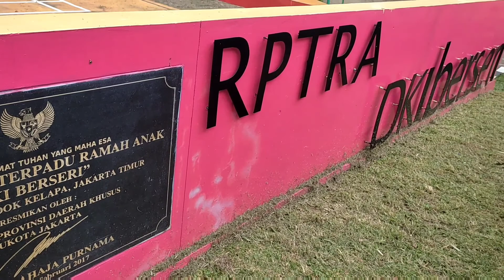RPTRA DKI Berseri kelurahan Pondok Kelapa, jakarta timur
RPTRA DKI Berseri terletak di Jl. Perumkar DKI Blok K5 No.18, RT.13/RW.2, Pd. Klp., Kec. Duren Sawit, Kota Jakarta Timur, Daerah Khusus Ibukota Jakarta 13450.

Ruang publik sebagai salah satu kebutuhan masyarakat khususnya di daerah perkotaan. Ruang publik adalah ruang ataupun lahan universal dimana tempat warga bisa melaksanakan kegiatan publik secara fungsional maupun kegiatan lainnya yang mampu mengikat suatu komunitas, baik itu kegiatan sehari-hari maupun berkala.

Pemanfaatan ruang publik selaku ruang yang melayani kebutuhan fisik, mental, dan memberikan pengetahuan kepada para pengunjungnya serta pula sebagai sarana komunikasi untuk menghasilkan interaksi antar kelompok masyarakat.

Ruang Publik Terpadu Ramah Anak (RPTRA) merupakan ruang publik berupa ruang terbuka hijau ramah anak yang dilengkapi dengan berbagai jenis fasilitas, seperti area bermain anak, perpustakaan, musholla, dll.

Fasilitas di RPTRA sangat mendukung perkembangan anak, kenyamanan orang tua dalam mengawasi, serta tempat berinteraksi seluruh warga dari berbagai kalangan.

Kebanyakan RPTRA ini dibangun ditengah permukiman warga yang dikhususkan agar manfaatnya dapat langsung dirasakan oleh warga sekitar.